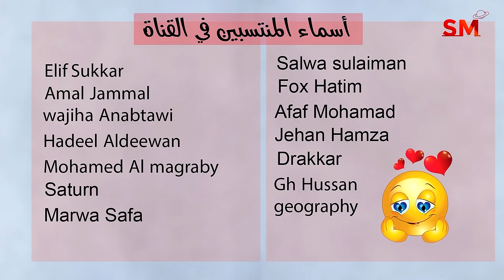توقعات الأبراج اليوم الثلاثاء 28 تشرين الثاني نوفمبر 2023 سعيد مناع